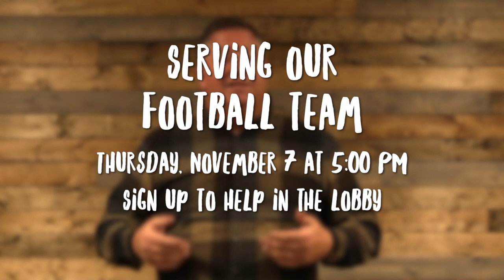The Pulse 110319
Weekly Announcements for November 3, 2019
Broken Arrow Football Outreach - November 7
Thanksgiving Community Outreach - November 20